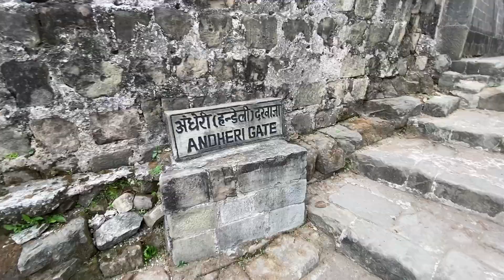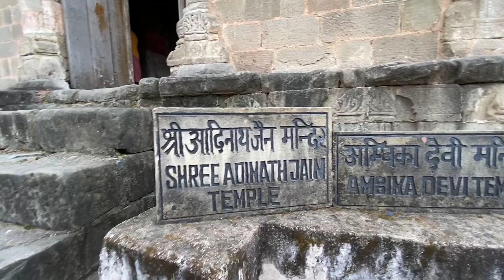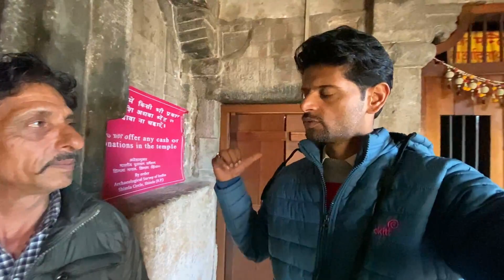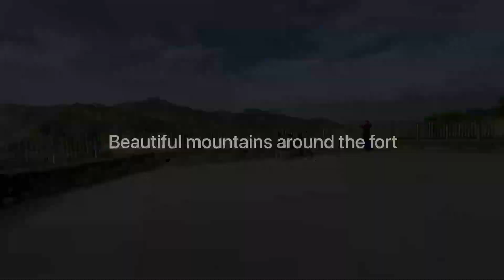काँगड़ा किले Ka full vlog |The Oldest Fort of India | @Himachal wala | Sanghera family vlog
The Kangra Fort is located 20 kilometers from the town of Dharamsala on the outskirts of the town of Kangra, India. Wikipedia
Address: Old Kangra, Kangra, Himachal Pradesh 176001
Open ⋅ Closes 5:30PM
Built by: Rajput family of Kangra State (the Katoch dynasty)
Hi Friends,
As a family we do lot of hard work in creating original, clean, family content so please do support us by subscribing and watching our videos which we made with lot of hard work as in today's world its really difficult to attract audience for clean, family content. We will surely entertain you with our daily lifestyle, travel,Moral, Suspense, Horror and Comedy Videos.